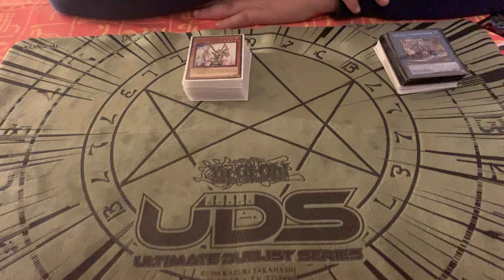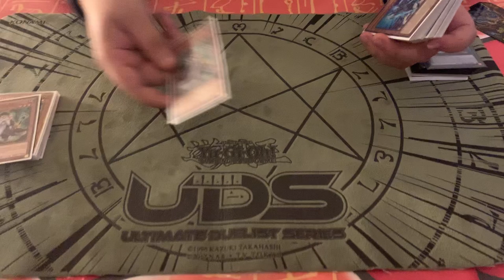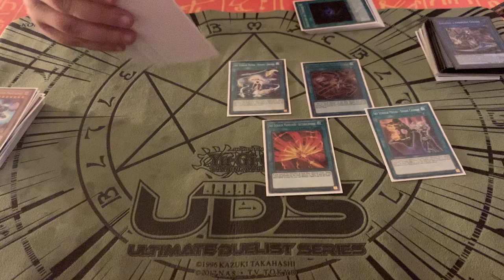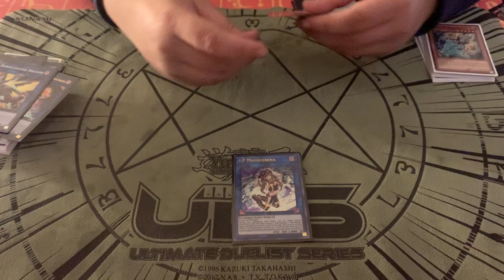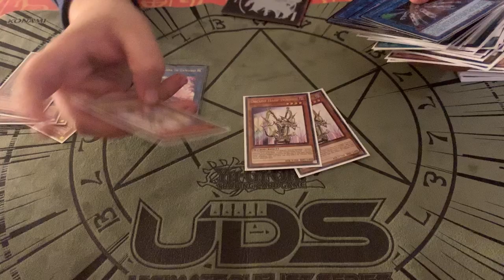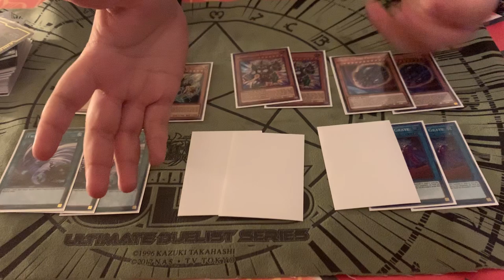TOP 8 YCS Milan 2019 : Ryhan JABRI - SKY STRIKER ORCUST Deck Profile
N'hésitez pas à liker notre page Facebook afin de rien rater à notre actualité :)